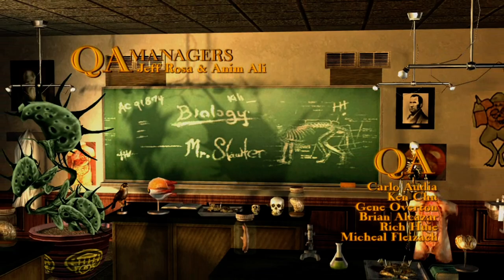Bully Scholarship Edition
Lil Sis: @Lilpeep4life12
Lil Bro: @BigBubbaJunior
Big Bro: @eliistrans18

Hello everyone, my name is Kenny, and I'm a YouTuber. On here, you will most likely see me play games and do Vlogs. BTW don't miss out on this kind of content!

Kenny's Accounts:
Xbox: TheEpicKenny
Roblox: OceanSquadPlays

Upload Schedule:
I upload videos mainly every day if not, then I'm probably busy, so always come by!

If you want to help me with these videos, then let me know on my Contacts!